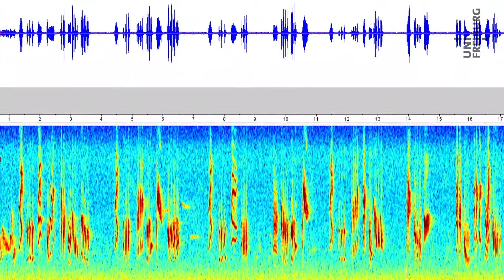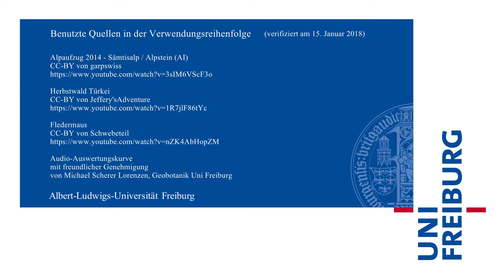Das Geobotanik-Projekt "Soundscape" (Michael Scherer-Lorenzen)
Klänge und Geräusche umgeben den Menschen täglich und in jedem Moment – doch das menschliche Ohr nimmt sie nicht immer wahr. Anderes gilt für die 300 Messstationen, die Forscherinnen und Forscher der Universität Freiburg aufgestellt haben – ob in Parks, auf Wiesen oder entlang von Straßen und Flüssen: Das Projekt „Soundscape“ – Klanglandschaft – aus der Geobotanik zeichnet Geräusche und Klänge bestimmter Umgebungen auf. Mit Computerprogrammen werten die Forscher die Daten aus und wollen somit langfristig dokumentieren, wie sich Landschaften verändern und entwickeln.